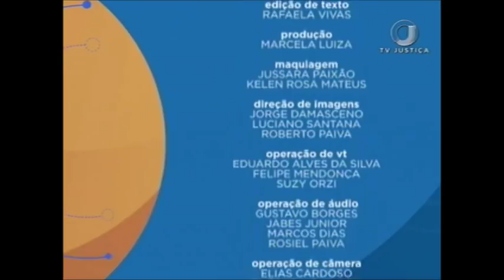Saber Direito Aula - Direito do Consumidor em Juízo - Aula 1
O programa Saber Direito desta semana recebe a professora e advogada Patrícia Dreyer. Ela apresenta um curso sobre Direito do Consumidor. Ao longo das aulas vai pontuar as leis e normas que regulamentam a matéria. Leia a íntegra da sinopse